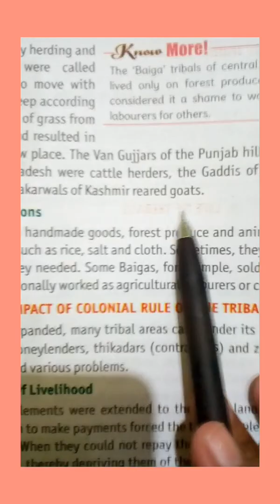Class-8th SST chapter 4 part 2(04)